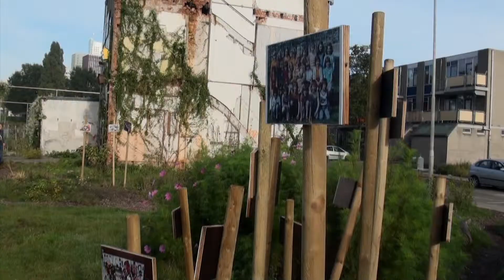Afrikaander Foto Festival 2